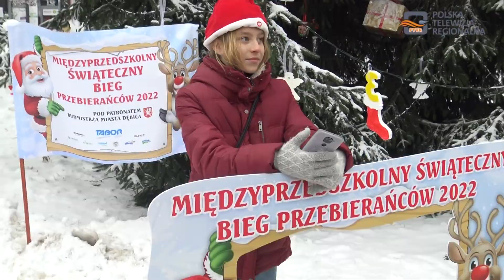"Bieg przebierańców" wokół dębickiego Rynku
Podczas Jarmarku Świątecznego na dębickim Rynku zorganizowano "Bieg Przebierańców".

Na starcie ustawiły się całe rodziny w pięknych kolorowych strojach.

Główną ideą tej imprezy jest "wspólny bieg i integracja rodzin".

Dorośli uczestnicy w strojach świątecznych przebrani za bombki, ozdoby "wyglądali bajkowo" :) :), ale jury "oceniało tylko przedszkolaków" :) :) :) .

A jurorów było wielu, między innymi Anna Puzio – skarbnik Miasta Dębica, Mariusz Szewczyk – burmistrz Dębicy, Marta Pawełko - Tokarz– dyrektor Miejskiego Ośrodka Sportu i Rekreacji.

Uczestnicy pobiegli wokół Rynku śladami Jolanty Morawczyńskiej – najlepszej lekkoatletki roku 2022.

Na mecie na wszystkich "czekała gorąca czekolada" i medal wręczany przez Mariusza Szewczyka - burmistrza Dębicy.

...zatem za nami kolejna, udana, impreza zorganizowana w Dębicy, łącząca "dobrą zabawę z aktywnym wypoczynkiem na świeżym powietrzu":)